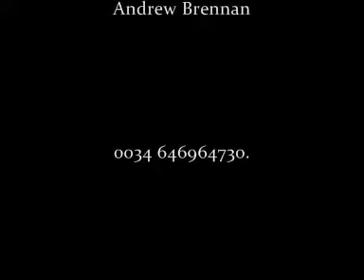Wheel of Death represented by Linda Dorj & Int.Show Productions Artists